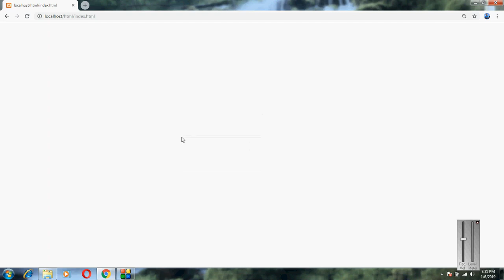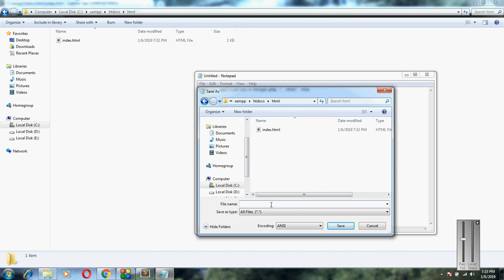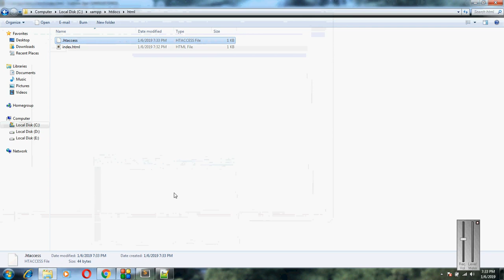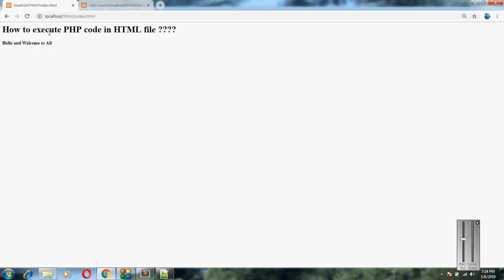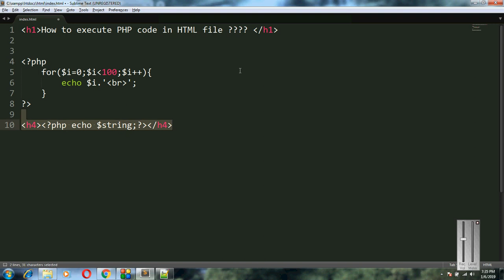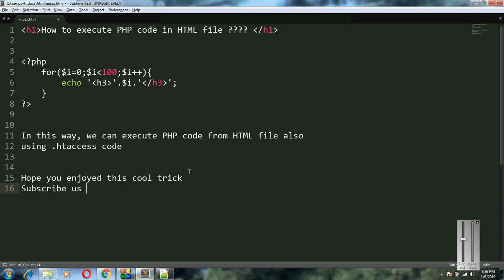How to execute PHP code from HTML File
We can easily write and execute PHP code in HTML file using one line of code in .htaccess flie